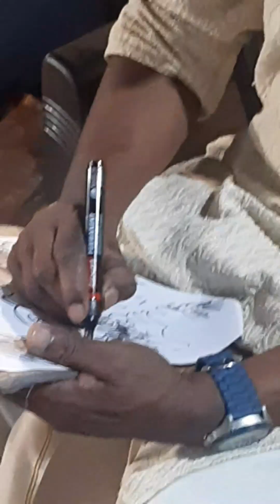When my camera captured a live drawing and a stage programme - A short video by Prem Kumar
Drawing artist - Sri Ajayan Kannadi